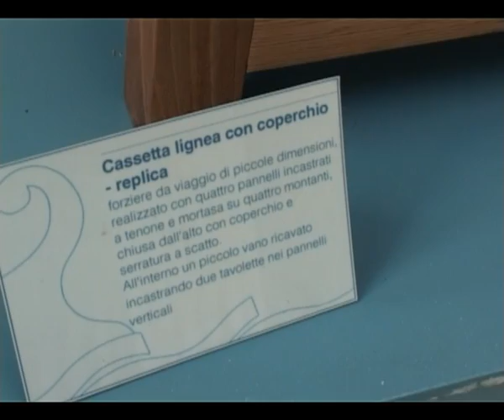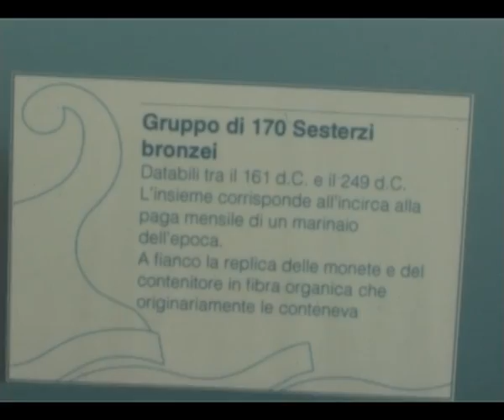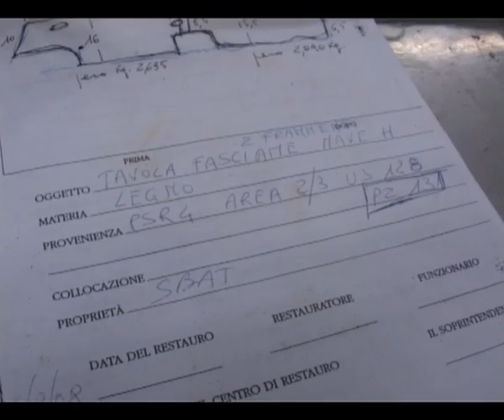L'Unesco in visita al Cantiere delle Navi Antiche di Pisa